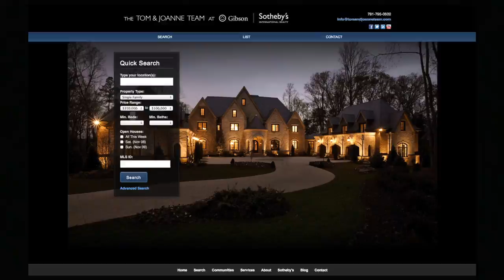164 Fiske St - Carlisle Real Estate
The best of country and Equestrian living, this 4.5 acre property abutting the Carlisle Cranberry Bog with 350 acres of riding and hiking trails. Traveling across a country road nearby is the Great Brook State park with +/- 2,000 of near pristine acres, and the site of Equestrian competitions offering local people daily access to banks and jumps. The large level lot located down a long driveway with mature trees provides the privacy a nature lover desires. The property features an arts and crafts style home with direct access to stables which can comfortably board 5 horses surrounded by two enclosed riding paddocks. Private gated access through a stone wall to the abutting Cranberry Bog Conservation land with its miles of trails solidifies the ideal location. The area teems with wildlife and outdoor activities including the Heart Pond for seasonal swimming, and the Bruce Freeman Rail Trail with paved multi use trails. All this and minutes to Route 3 and Route 128. Come Today.